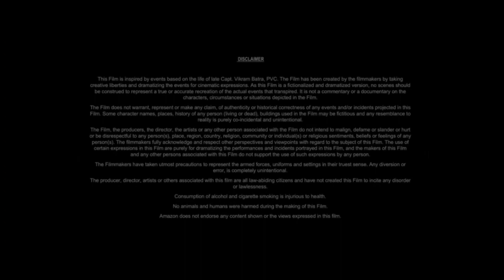Finding Dory 2016 Movie || Ellen DeGeneres, Albert Brooks, Hayden Rolence || Review And Facts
Movie Credits
Finding Dory is a 2016 American animated comedy-drama adventure film produced by Pixar Animation Studios and released by Walt Disney Pictures. Directed by Andrew Stanton, co-directed by Angus MacLane, produced by Lindsey Collins, and written by Stanton and Victoria Strouse, the film is a sequel/spin-off[a] to Finding Nemo (2003). Ellen DeGeneres and Albert Brooks reprise their roles from the first film, with Hayden Rolence (replacing Alexander Gould), Ed O'Neill, Kaitlin Olson, Ty Burrell, Diane Keaton and Eugene Levy joining the cast. The film focuses on the amnesiac fish Dory (DeGeneres), who journeys to be reunited with her parents (Keaton and Levy).